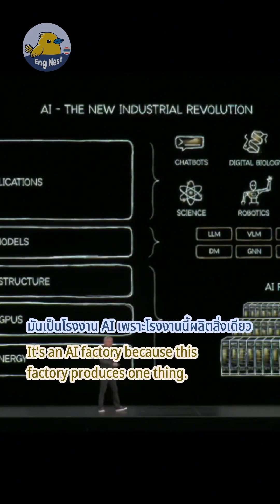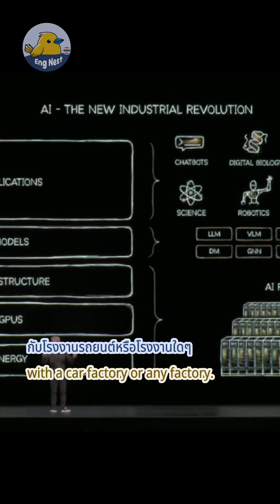🏭 แนวคิดโรงงาน AI | การปฏิวัติ AI: จากแชทบอทสู่โรงงาน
🎬 การปฏิวัติ AI: จากแชทบอทสู่โรงงาน

ในการสนทนาที่มีข้อมูลเชิงลึกนี้ เราจะเจาะลึกเข้าไปในอาณาจักรที่กว้างใหญ่ของปัญญาประดิษฐ์ (AI) โดยเน้นการพัฒนาของมันที่ก้าวข้ามไปจากแชทบอทธรรมดาอย่าง ChatGPT AI กำลังปฏิวัติสแต็กการคอมพิวเตอร์ โดยเปลี่ยนจากซอฟต์แวร์ที่เขียนด้วยมือแบบดั้งเดิมไปสู่การเรียนรู้ของเครื่องที่ใช้ข้อมูลเข้มข้นบน GPU การสนทนานี้เน้นบทบาทสำคัญของพลังงาน โครงสร้างพื้นฐาน และโมเดลนวัตกรรมในการขับเคลื่อนความก้าวหน้าของ AI ด้วยการประยุกต์ใช้ที่หลากหลายตั้งแต่ชีววิทยาดิจิทัลไปจนถึงยานยนต์อัตโนมัติ AI ไม่ใช่แค่เครื่องมือ แต่เป็นแรงงานที่เพิ่มประสิทธิภาพการผลิตในหลายภาคส่วน ขณะที่เรายืนอยู่บนขอบของเศรษฐกิจที่ขับเคลื่อนด้วย AI ศักยภาพในการเติบโตและประสิทธิภาพนั้นไม่มีที่สิ้นสุด ซึ่งเป็นการเปลี่ยนแปลงที่สำคัญในวิธีที่เทคโนโลยีมีปฏิสัมพันธ์กับชีวิตประจำวันของเรา

เนื้อหานี้อาจมีการใช้วัสดุที่มีลิขสิทธิ์เพื่อวัตถุประสงค์ในการแสดงความคิดเห็น การวิจารณ์ การศึกษา การรายงานข่าว หรือการวิจัย
การใช้งานนี้ถือว่าเป็นการใช้อย่างเป็นธรรม ไม่มีวัตถุประสงค์ทางการค้า และดำเนินการด้วยความสุจริตใจ โดยไม่มีเจตนาละเมิดลิขสิทธิ์
หากคุณเป็นเจ้าของลิขสิทธิ์และเชื่อว่าสื่อของคุณถูกใช้อย่างไม่เหมาะสม โปรดติดต่อเรา เรายินดีดำเนินการแก้ไขโดยเร็วที่สุด

ยินดีต้อนรับสู่ ** Eng Nest! **
ตัวเลือกที่ดีที่สุดสำหรับการเรียนรู้สำนวนภาษาอังกฤษที่เป็นธรรมชาติและพัฒนาทักษะการสนทนาในชีวิตประจำวันของคุณ!

### จุดเด่นของเรา:

1. เรียนรู้ภาษาอังกฤษในชีวิตประจำวันและสำนวนที่เป็นธรรมชาติ เพื่อให้การพูดของคุณลื่นไหลและดูเป็นธรรมชาติมากขึ้น
2. พัฒนาทักษะการฟังภาษาอังกฤษ และเข้าใจภาษาอังกฤษในบริบทจริงได้ง่ายดาย
3. อัปเดตเนื้อหาอยู่เสมอด้วยหัวข้อยอดนิยม เพื่อให้การเรียนรู้ไม่น่าเบื่อ
4. ครอบคลุมหัวข้อที่หลากหลาย เพื่อเพิ่มพูนความรู้ด้านภาษาและทักษะการสื่อสาร
5. มีคำบรรยายที่แม่นยำ ช่วยให้คุณเข้าใจรายละเอียดได้ชัดเจน
6. คำบรรยายและการออกแบบวิดีโอถูกจัดทำอย่างพิถีพิถัน เพื่อมอบประสบการณ์การรับชมและการเรียนรู้ที่ดียิ่งขึ้น

ไม่ว่าคุณจะต้องการเสริมพื้นฐานภาษาอังกฤษ หรือมุ่งสู่การพูดอย่างคล่องแคล่ว ** Eng Nest! ** จะเป็นเพื่อนร่วมการเรียนรู้ของคุณ
อย่าลืม **กดไลก์ กดติดตาม** และ **สนับสนุนเรา** เพื่อเริ่มต้นการเดินทางการเรียนรู้ที่สนุกสนานไปด้วยกัน!

🔔 สมัครรับข้อมูลช่อง